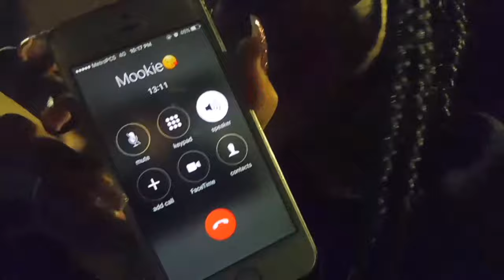Vlog Life: My First Time Flying! Time To Travel!